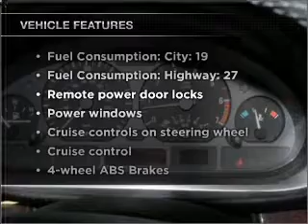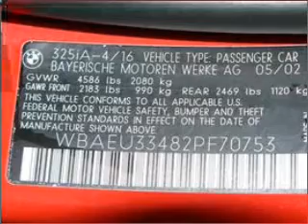2002 BMW 3 Series - Sudbury MA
Year: 2002
Make: BMW
Model: 3 Series
Trim: 325xi
Engine: 2.5 liter inline 6 cylinder 24 valve
Transmission: STEPTRONIC
Color: Electric Red
Mileage: 38022
Address:
128 Boston Post Road, Route 20